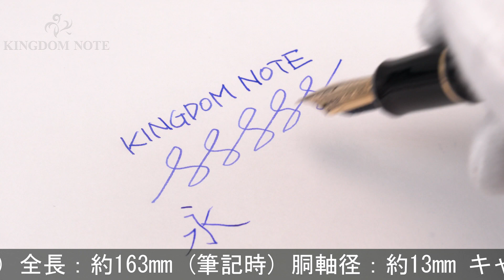PILOT パイロット 万年筆 カスタム743 ブラック 細字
多少スレ･小キズ等見られますが、概ね程度良好なコンディションです。オーソドックスで実用的な万年筆です。高い人気を誇るシリーズです。

本体材質：樹脂
ペン先材質：14金
字幅：細字
機構：カートリッジ、コンバーター両用式
全長：約163mm (筆記時)
胴軸径：約13mm
キャップ径：約16mm (クリップ除く)
最大径：約21mm (クリップ含む)
重さ：約25g
付属品：コンバーター